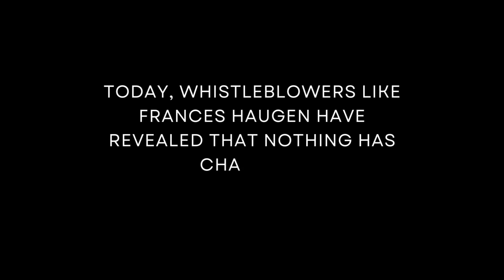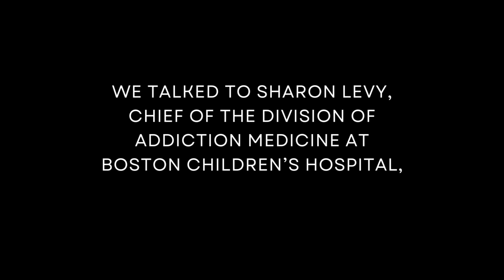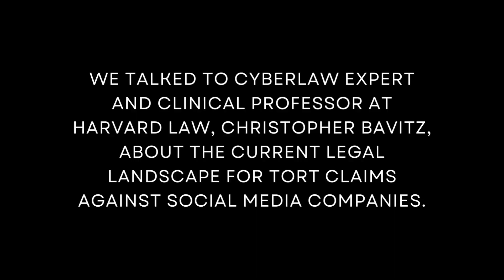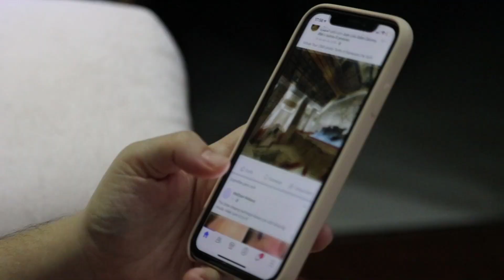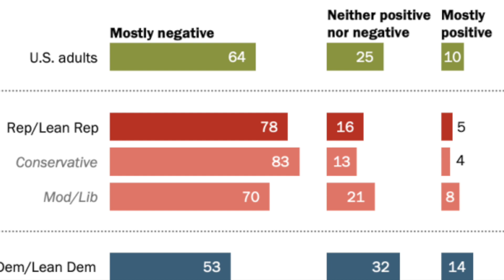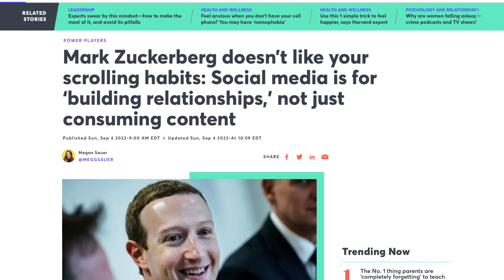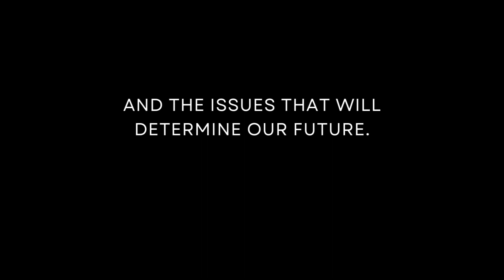TikTort - Real People, Real Harm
Brief description: Social media is an addictive product, especially to young people. Social media companies know this and have failed to act, relying on dispositionist narratives to convince us that its use simply reflects a lack of willpower. Not unlike tobacco use, these are material harms – just as nicotine use results in physical changes to a person’s brain, so too does social media use. Product liability law should be used to hold companies accountable for their impact.

Thank you to Dr. Sharon Levy and Christopher Bavitz for their time and thoughtfulness on this topic!